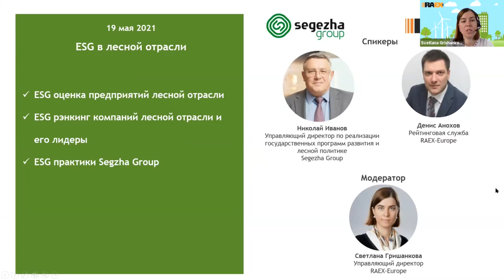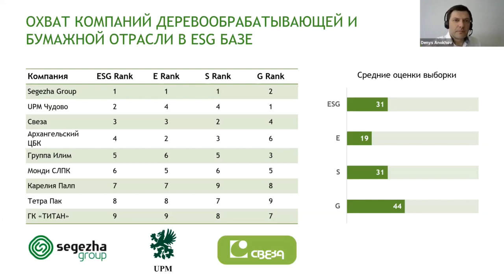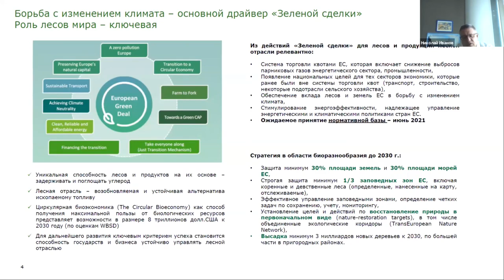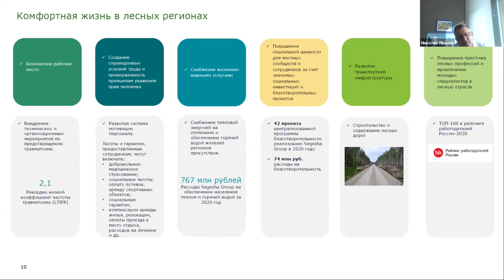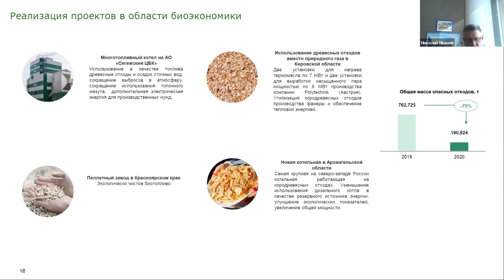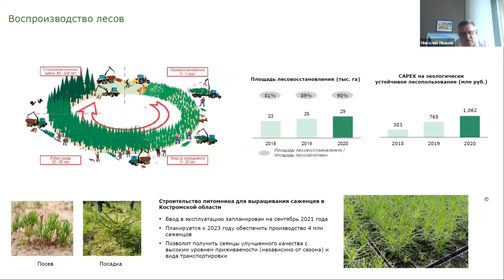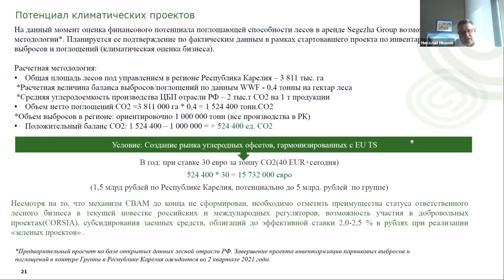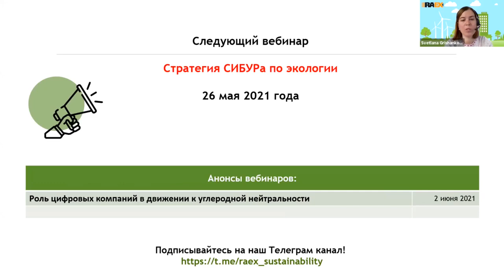RAEX-Sustainability вебинар 49: ESG в лесной отрасли и ESG практики Segezha Group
ESG в лесной отрасли и ESG практики Segezha Group
Гостевой спикер: Иванов Николай Вадимович, Управляющий директор по реализации государственных программ развития и лесной политике Segezha Group